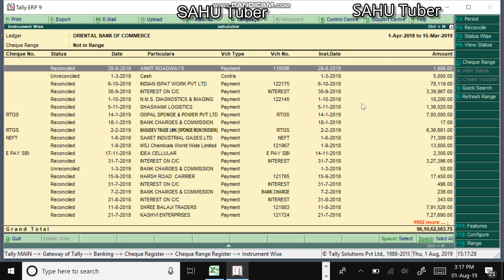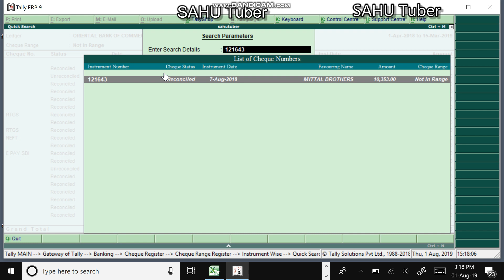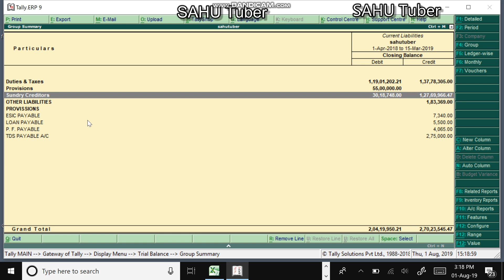Tally erp search cheque number । Tallyमें चेक नंबर सर्च करें